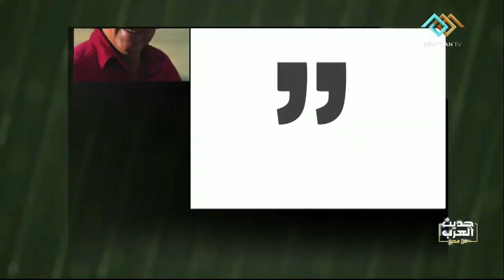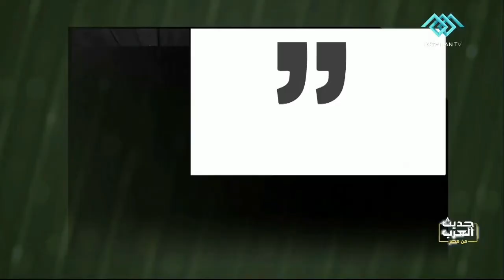حديث العرب من مصر | هل نعرف تاريخنا ؟ .. مع عالم الآثار الكبير د.زاهي حواس 17-6-2021